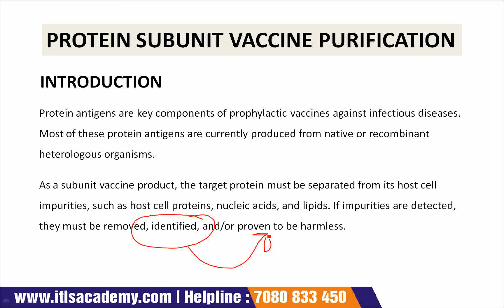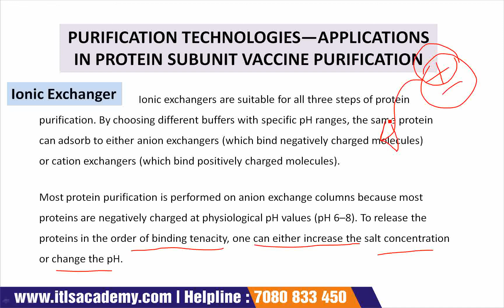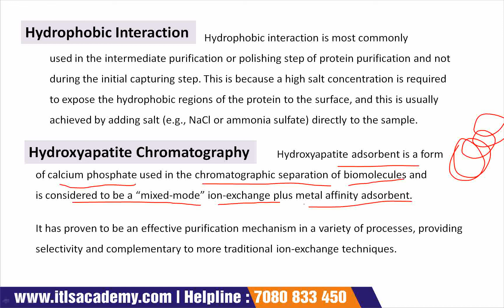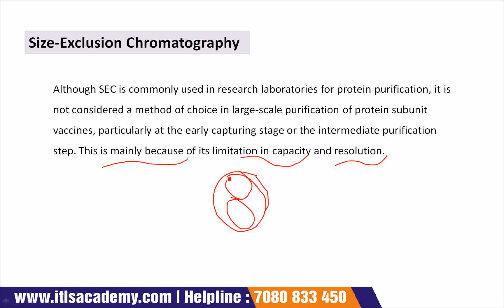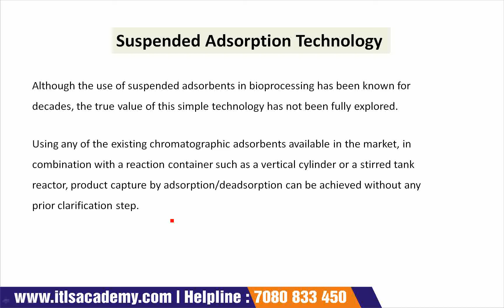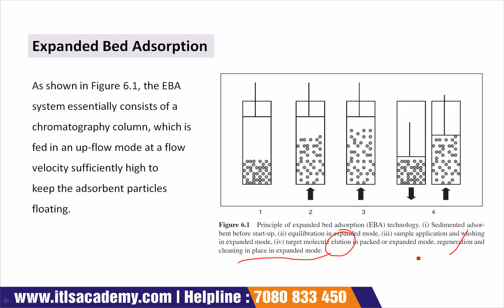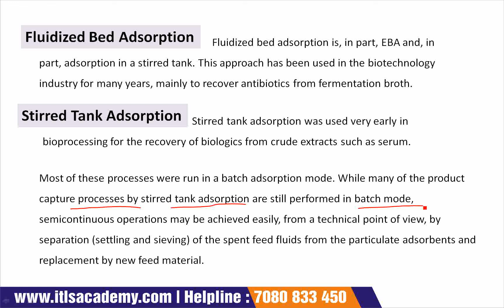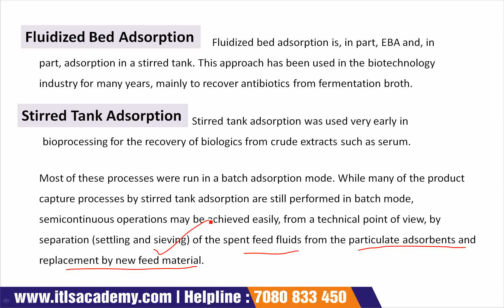Lecture 27- Protein Subunit Vaccine Purification (Part 1)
VACCINE PRODUCTION MANAGEMENT: 3 MONTHS ONLINE CERTIFICATE COURSE

Eligibility: Any Biology, Chemistry, Biotechnology, Microbiology, Biochemistry, Pharmacy student, Faculty, Industrial and Medical Professionals can join

Job Prospects: Vaccine Industry & Medical Research

CERTIFICATE WILL BE PROVIDED TO ALL CANDIDATES

Mode of Classes: Recorded video lectures will be provided

Online Examination: 2 Assessment Test (25 MCQS/Test) & One Final Test (50 MCQS)

1. History of Vaccine Process Development
2. The Production of Plasmid DNA Vaccine in Escherichia coli: A Novel Bacterial-Based Vaccine Production Platform
3. Fungal Expression Systems for Vaccine Production
4 Novel Expression Systems for Vaccine Production
5 Viral Vaccines Purification
6 Protein Subunit Vaccine Purification
7 Conjugate Vaccine Production Technology
8 Stabilization and Formulation of Vaccines
9 Lyophilization in Vaccine Processes
10 Strategies for Heat-Stable Vaccines
11 Production and Characterization of Aluminum-Containing Adjuvants
12 The Biologics License Application (BLA) in Common Technical Document (CTD) Format
13 The Original New Drug Application (Investigational New Drug)
14 Facility Design for Vaccine Manufacturing—Regulatory, Business, and Technical Considerations and A Risk-Based Design Approach
15 Vaccine Production Economics